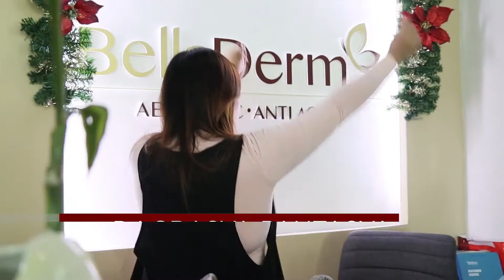FRACTIONAL RADIO FREQUENCY MICRONEEDLING, PATOK NA PROCEDURE PARA SA ACNE SCAR | LUZON HEADLINES